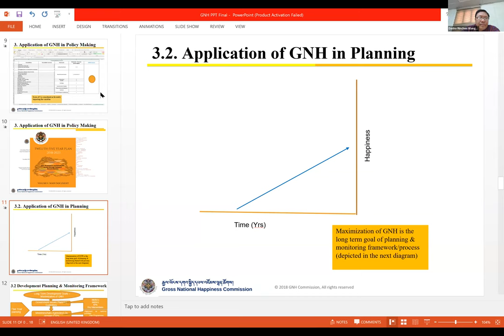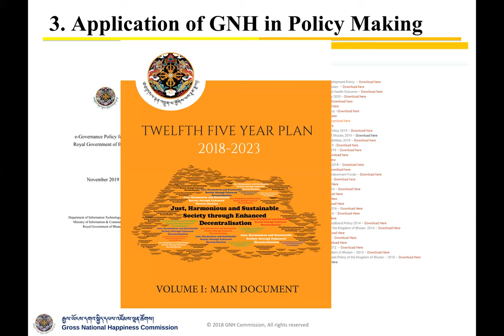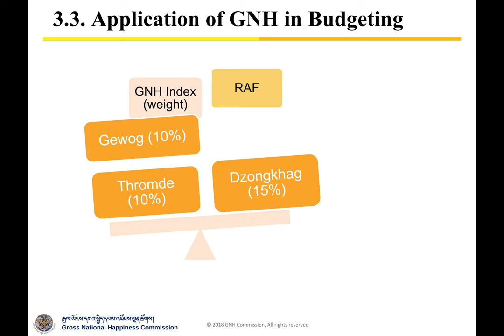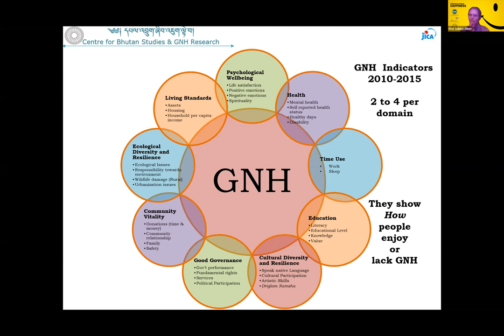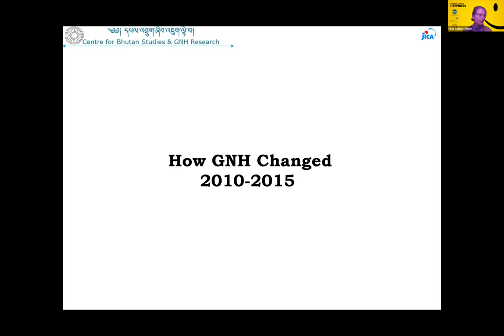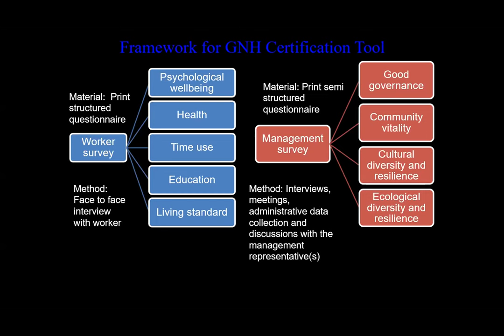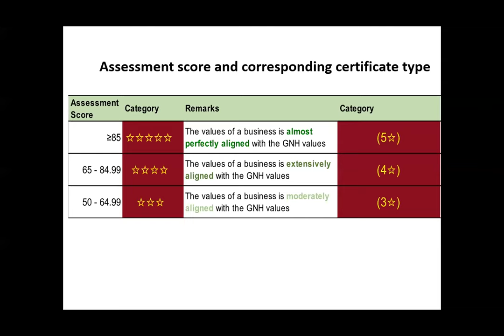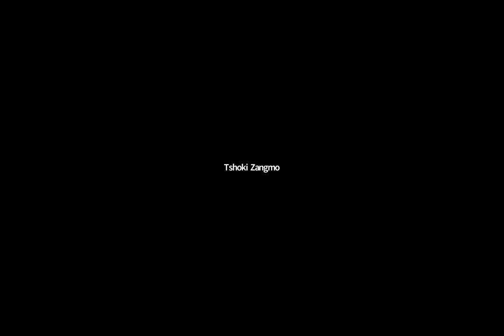Collaboration with Centre for Bhutan & GNH Studies (CBS) on Gross National Happiness